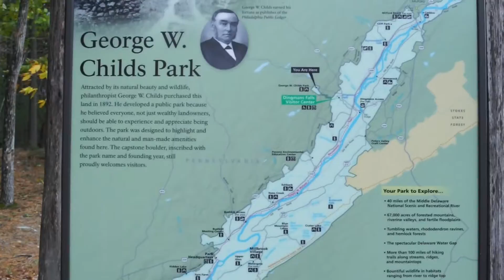Childs State Park, Dingmans Ferry, PA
This is a place I love to go when i need to think. It also an amazing place to take your friends when you want to see nature. With the amazing trails going through the waterfalls and great landscapes going down to the pool. I'd love to hear what everyone thinks about the park and the video, thanks!